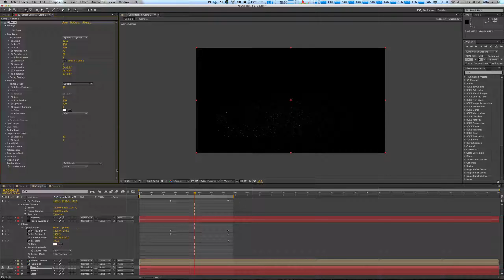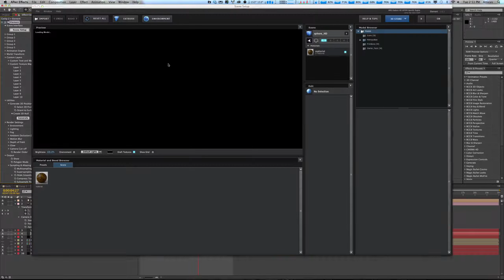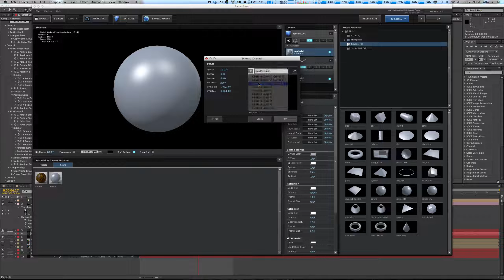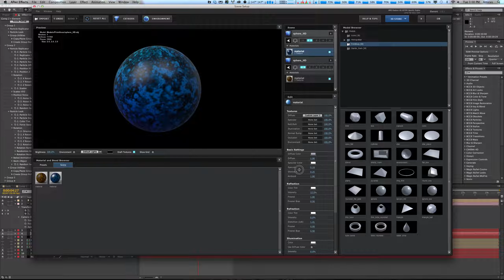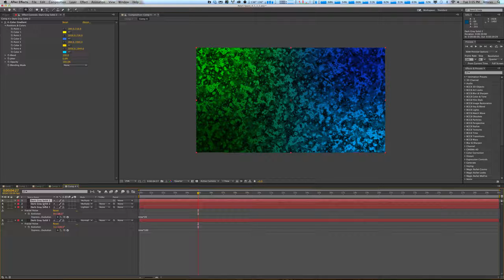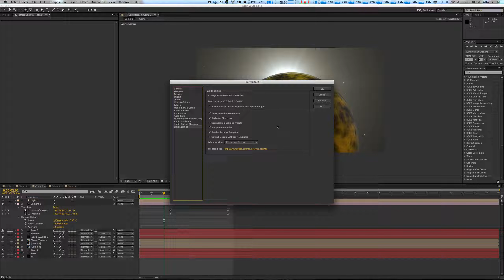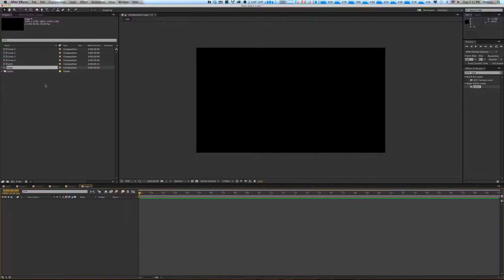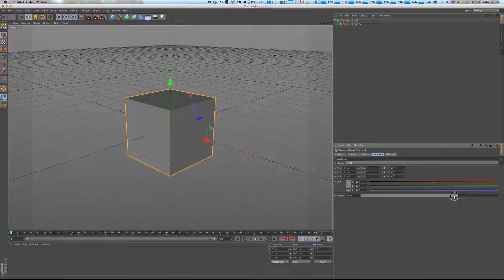Screen Captures - Screen Recording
Captures - Screen Recording - Screen Recording Hawaii Oahu Hawaiian honolulu Waikiki Lanikai video production graphic design studio film production company commercial production video green screen motion graphics designer corporate video production company Viral Marketing Video YouTube Video Creation green video screen event video production/CMG Finals - PulledOut/Screen Captures/Screen Recording 11.mov